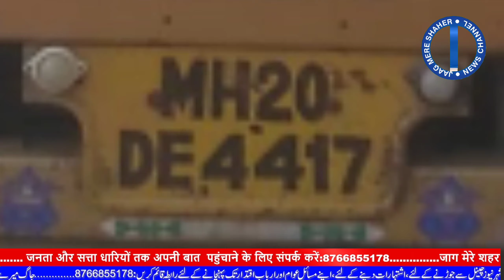JMS NEWS MALEGAON PHIR HUA SANIHA